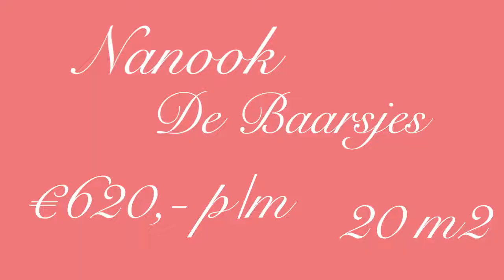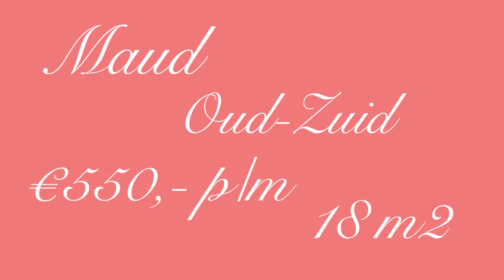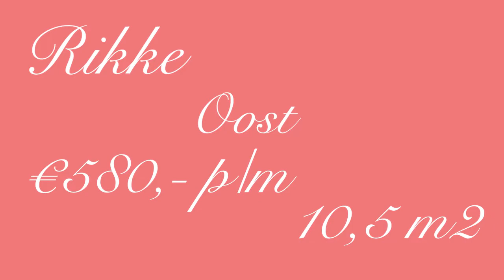WONEN in AMSTERDAM & 3 TIPS van Nanook - HvA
Wonen in de stad waar je studeert is natuurlijk het allerleukst. Maar hoe is het om in Amsterdam te wonen? Nanook deelt haar ervaring en vertelt tegen welke dingen ze aanliep. Ook is ze benieuwd wat andere studenten vinden van wonen in Amsterdam en heeft uiteindelijk drie TIPS voor het vinden van een kamer!